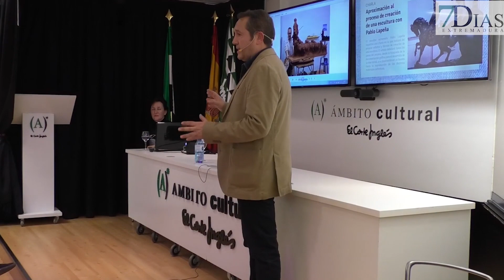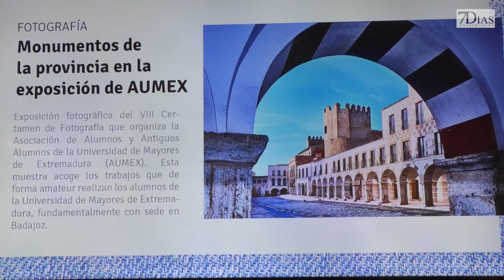ENTREVISTA A MIGUEL LUNA RESPONSABLE DE RELACIONES INSTITUCIONALES DE EL CORTE INGLÉS